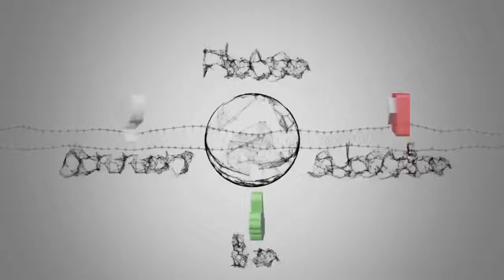Notizie calde: Tennis, Francia e Croazia a caccia dell’ultima Coppa Davis